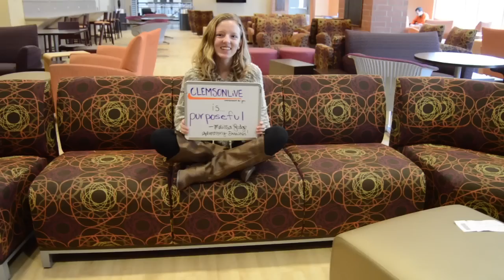CLEMSONLiVE Recruitment - Apply Today!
Interested in event planning, marketing, or getting more involved on Clemson's campus?  Apply to be a member of CLEMSONLiVE, one of the university's largest student run organizations.  Applications can be found at clemsonlive.com.